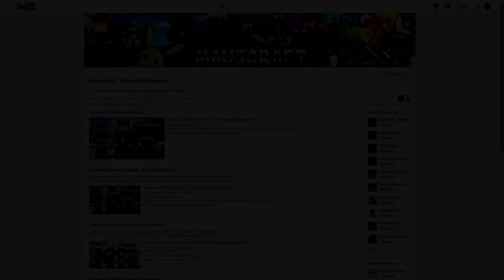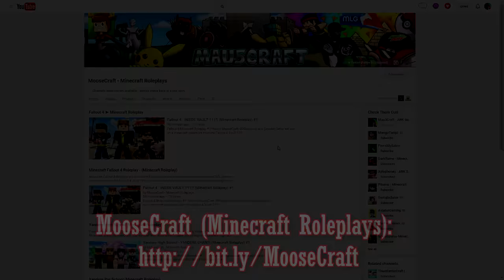Minecraft School : FIVE NIGHTS AT FREDDY'S - PURPLE GUY ESCAPED?! (Minecraft Roleplay) #22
Minecraft School : FIVE NIGHTS AT FREDDY'S - PURPLE GUY ESCAPED?! (Minecraft Roleplay) #22 w/ MooseCraft

Snapchat ➽ MooseCraftLife